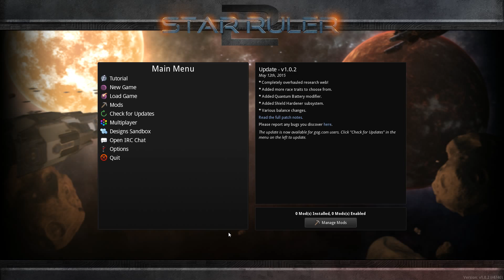Star Ruler 2: Blind Play: #1: Initial Designs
Let's Play Star Ruler 2 as Terrakin, pretty much blind.

6 player game on a 80 system single spiral galaxy map as the Terrakin. This is the first time I've played this game proper, so mistakes, confusion and a lot of pausing will be occuring to begin with.

Star Ruler 2 is a space 4x game by Blind Mind Studios. It has a great in-depth ship designer wherein you get to determine the shape, size and position of all the components of each ship using a hex layout. It also supports massive real time combat involving hundreds or even thousands of ships battling it out at once and runs very smoothly as it does so. Both of these can be tested out in a designs sandbox, which is great fun in itself. It is definitely worth a look for 4x fans, particularly for those of Sins of a Solar Empire.